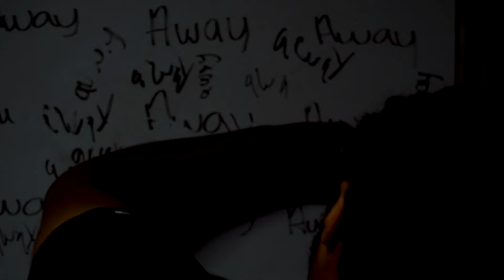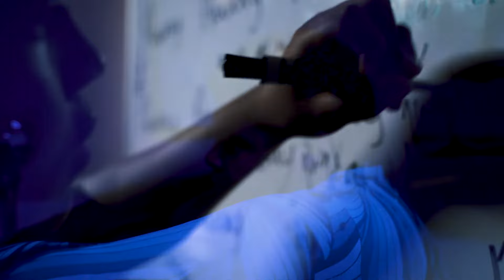Garciaparra & Kampion Riddick's Hit Single "AWAY" ( Official Music Video ) 4k Q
Garciaparra & Kampion Riddick's Hit Single "AWAY" ( Official Music Video ) 4k Groundbreaking Hit "AWAY" The Voice meets The Living Music..!!..